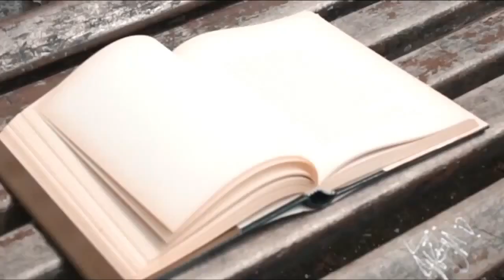Entrevista en Gente Como Uno - 06 de octubre de 2021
Entrevista al equipo de Climbing Venezuela en el programa "Gente como uno" del canal TELEVEN. 06 de octubre de 2021